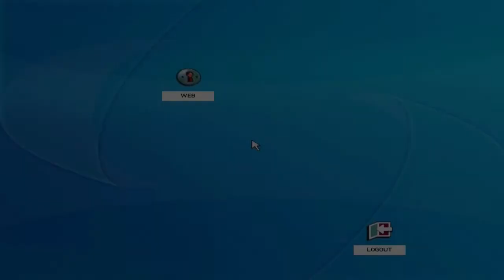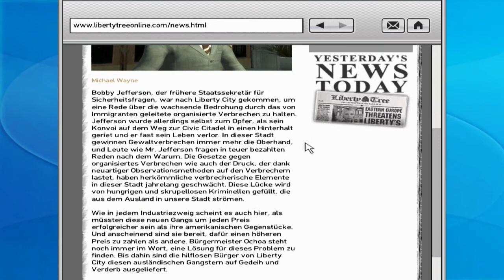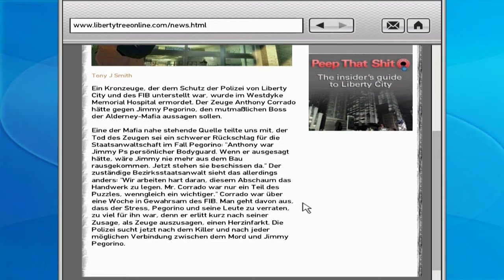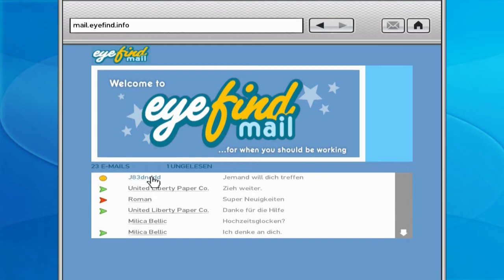Let's Play GTA IV #085 - Ein letztes Treffen mit Jeff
Wir müssen noch warten bis die Hochzeit beginnt, deswegen surfen wir noch ein bisschen im Internet, fahren planlos durch die Stadt, tauschen ein paar Mal unser Auto und treffen Jeff, der schon wieder Probleme mit Frauen hat.